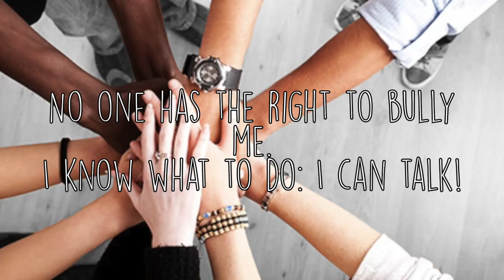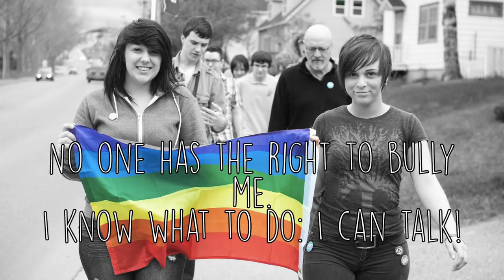Stop bullying - Paolo iotti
Would you like  to bring bullying prevention to your classroom? This song can be easily included in a stop-bullying project.
Questa canzone può servire come spunto per rinforzare l'idea che contro il bullismo, parlarne con adulti fidati (e che sappiano ascoltare!) è la prima, essenziale strategia da consigliare e mettere in atto.